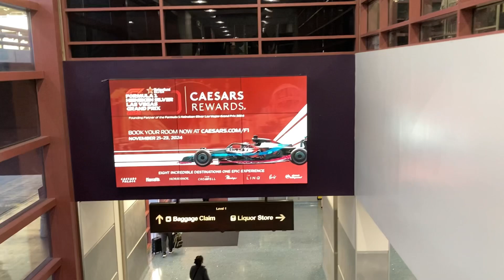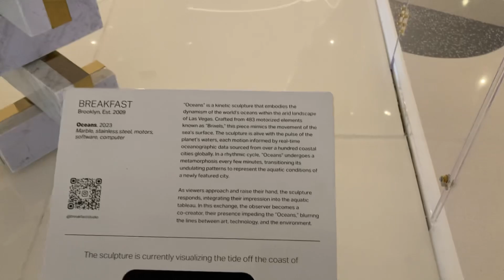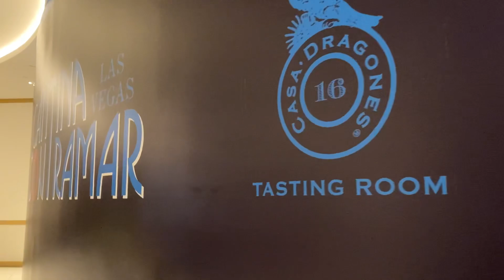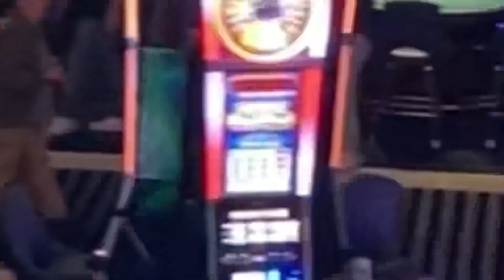Feliz cumpleaños en Las Vegas.